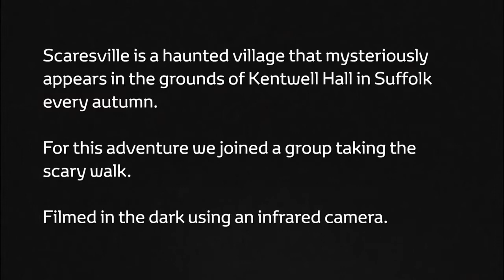RAV4 presents Route 125 Dan & his friend Tiago took a walk through Scaresville Toyota